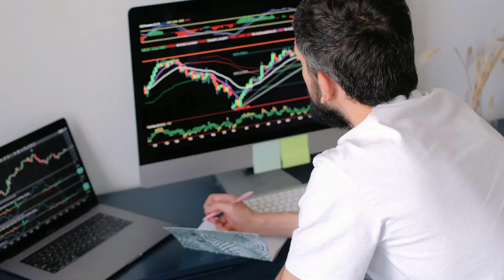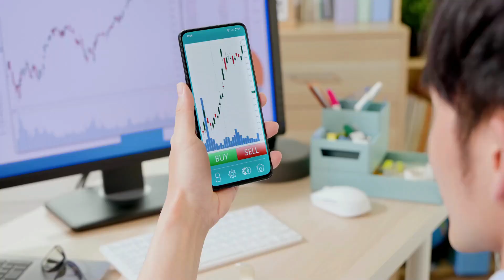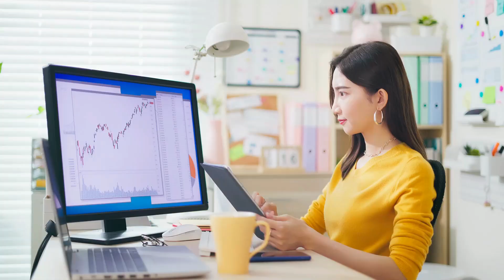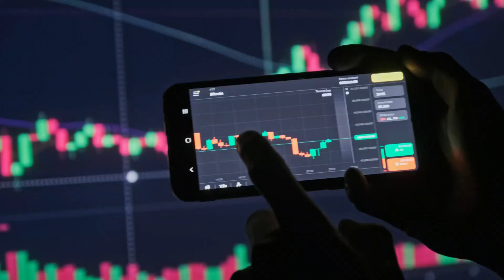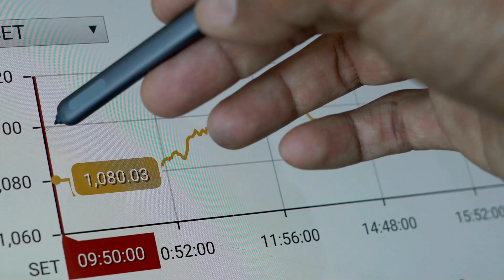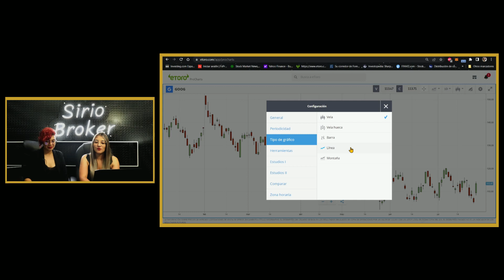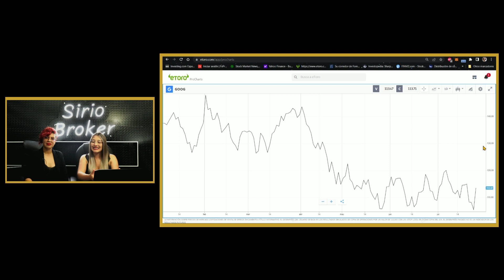CÓMO EMPEZAR CON LAS INVERSIONES: CURSO GRATIS de TRADING🔥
Hola Inversionista.
En este curso gratis te vamos a enseñar cómo empezar con las inversiones en bolsa de valores.
Este es tu inicio para lograr hacer las inversiones de los millonarios.

CAPITULOS DE LA CLASE GRATIS para alcanzar la libertad financiera:

00:00 Bienvenida a la academia Sirio Broker
00:27 Qué hacemos y por qué lo hacemos
01:27 Diferencia entre inversiones y trading
03:57 Qué necesitas para hacer trading
04:31 Quién puede hacer trading
04:51 Qué tipos de traders existen
10:46 Qué tipo de inversionista eres
11:41 La mentalidad de un inversionista
13:26 Los números de los inversores novatos
14:55 Qué entendemos los inversionistas profesionales
17:28 Cómo puedo vivir de las inversiones
18:53: Qué broker recomendamos
22:24 Cada cuánto puedo retirar mis ganancias de las inversiones

✅ ¿Quieres aprender a invertir con herramientas profesionales y estrategias muy rentables?